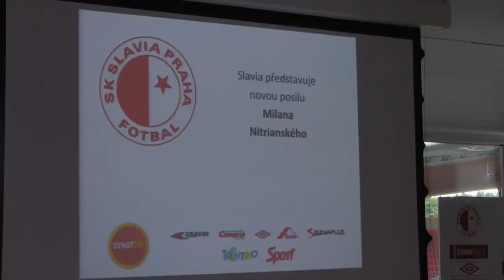Milan Nitrianský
Nová posila červenobílých Milan Nitrianský a prezident klubu Aleš Řebíček.